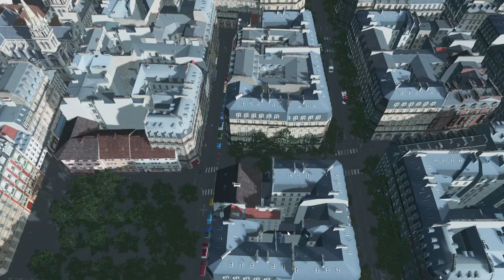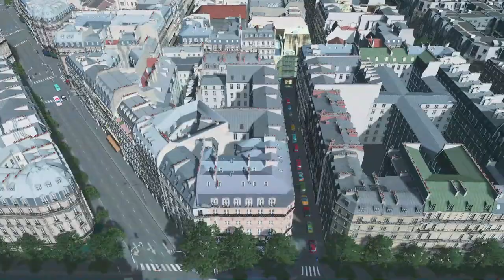Paris S4 Ep 16 | Centre Pompidou et Église Saint-Nicolas des Champs | Cities Skylines